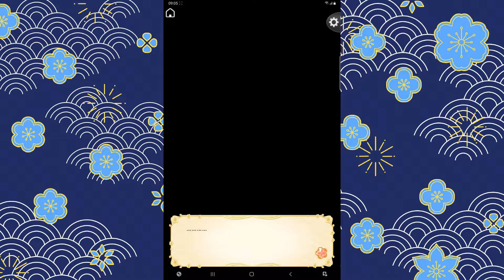Lock Me Up with Love - Masamune's Poetic Love [Part 1 and 2]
Masamune is going back to Oshu due to a conflict for almost a year. You don't want him to leave, but you're not gonna stop him from doing his duties as a lord either.

Does locking both of you up in the archives gonna give you the courage to speak what's in your mind?